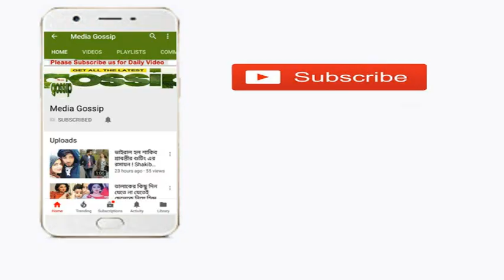সুখবর !! বুবলীকে ছেড়ে দিয়ে অপু ও ছেলের কাছে ফিরছেন শাকিব । নিজের মুখে বললেন অপু !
শাকিব খান ও অপু বিশ্বাস কি আবার এক হচ্ছেন? হঠাৎ করেই সামনে এলো প্রশ্নটা। আর এ প্রশ্নটা সামনে আসার কারণও আছে। গত কয়েকদিন ধরে বেশ ভালো সম্পর্ক তৈরি হয়েছে শাকিব খান আর অপু বিশ্বাসের মধ্যে। সন্তানকে নিয়ে মাঝেমধ্যেই তারা কথা বলছেন। যাচ্ছেন এখানে-সেখানে।